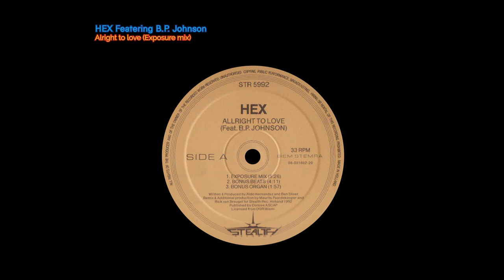Allright to love (Exposure mix) - HEX featering B.P. Johnson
(Hernandez/Stiver)
Donzee Publishing

Licensed from: DSR Miami
Remix by: Maurits Paardekoper and Ricky van Breugel